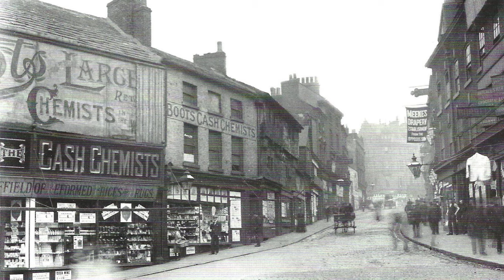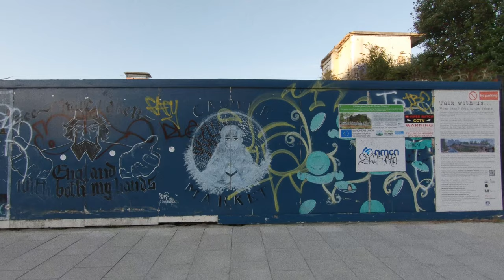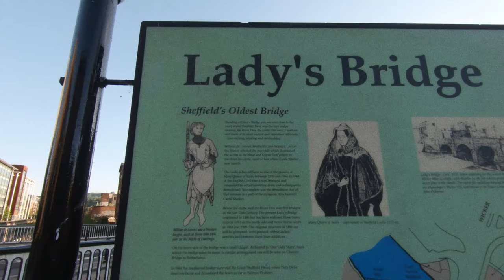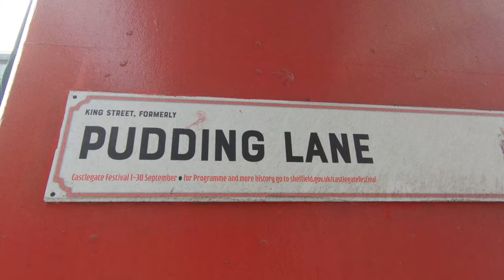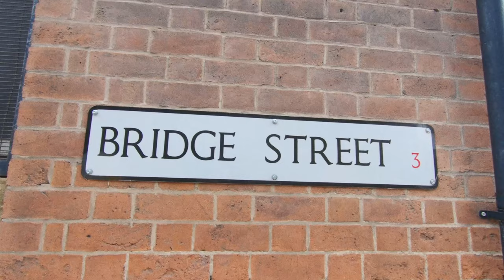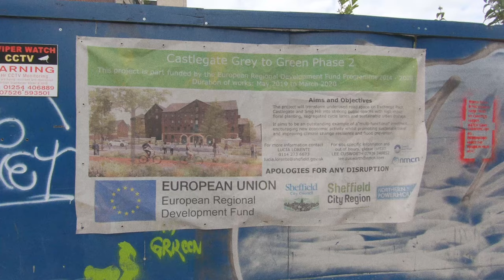ECHOES OF THE PAST — Castlegate, Sheffield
This is the first video in a series about planned walking routes, focusing on architecture, history and other points of interest.

CASTLEGATE ROUTE TIMESTAMPS
00:00 — Introduction
01:36 — Love Square
02:27 — Snigg Hill
03:50 — The Black Swan
04:25 — Steel Worker Street Art
05:31 — Vulcan, God of Fire
10:20 — River Sheaf Walk
12:34 — Exchange Place Studios
12:52 — Alexandra House
13:40 — Castlegate
16:36 — Lady's Bridge
17:48 — Waingate
18:43 — Old Town Hall
20:25 — Exchange Street
21:57 — Megatron
23:00 — Castle site
24:12 — Pudding Lane
24:32 — Truelove's Gutter
25:08 — Under the Water
25:34 — Final thoughts

Sheffield’s past was renowned world wide for high quality steel production. Due to the privatisation and destruction of the steel industry in the 1980s and 1990s by the Tory Government, Sheffield has been in a state of flux, searching for another role and identity. Since the start of Heart of the City re-development project of the city centre in 2004, the Grey to Green scheme and the Sheaf and Porter Trust project of opening up the rivers, it is only now in 2021 Sheffield is starting to breathe again from Thatcher’s ruthless dogmatic ideology and suppressive social injustices.

The 2004 Heart of the City project designated 12 quarters in Sheffield.
Antiques
Castlegate
Cathedral
Cultural Industries
Devonshire
Heart of the City
Kelham Island
Riverside
Sheaf Valley
St George’s
St Vincent’s
The Moor

Castlegate still shows signs from the ramifications of Thatcher's 1980 government. For the latter part of the 20th century, the Castlegate Quarter was dominated by Castle Market, a large indoor market building. Following the demolition of Castle Market in 2015, the quarter is now undergoing regeneration as of 2020.

The foundations of the old Sheffield Castle, from which the area takes its name, were rediscovered following the demolition of the market building. In August 2018, archaeologists began excavations of the castle foundations in order to return them to public view for the first time in hundreds of years. Sheffield City Council subsequently invested £5 million as part of Grey to Green Phase Two, a regeneration plan for the Castlegate Quarter following the closure of the market, which includes removing the River Sheaf from its culvert close to its confluence with the River Don and creating a new riverside park incorporating the castle ruins. As part of the scheme, Castlegate was pedestrianised and its bus stops were relocated onto surrounding roads.